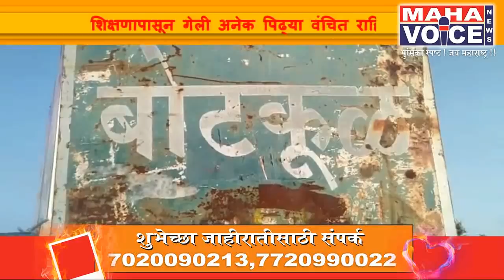लातूर जिल्ह्यात तरुण शेतकऱ्याची आत्महत्या...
लातूर जिल्ह्यातील बोटकुळ ता. निलंगा येथील तरुण सुशिक्षित शेतकऱ्याने शेतातील हाताला आलेल्या पपई व तमाट्याला योग्य बाजार भाव न मिळाल्याने व रोगाने  पिकाचे नुकसान होत असल्याने याला कंटाळून अखेर त्यांनी जीवन यात्रा संपवली.